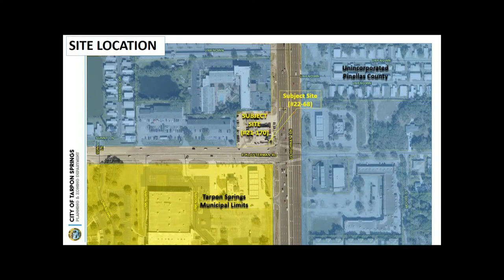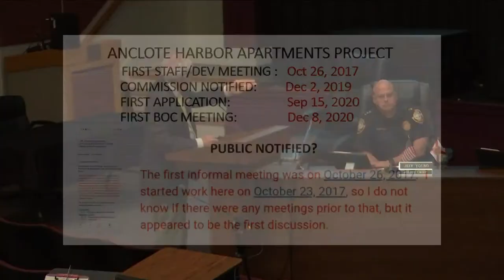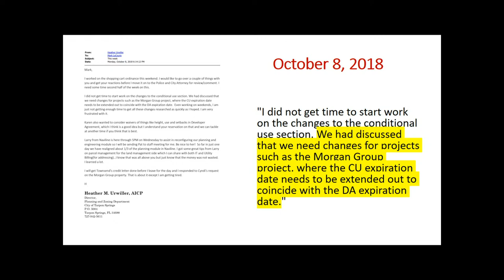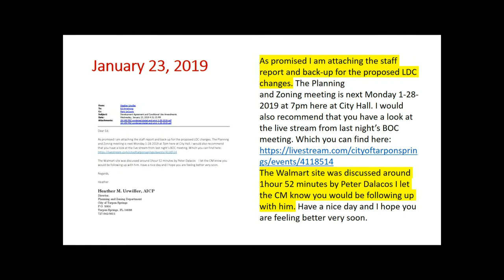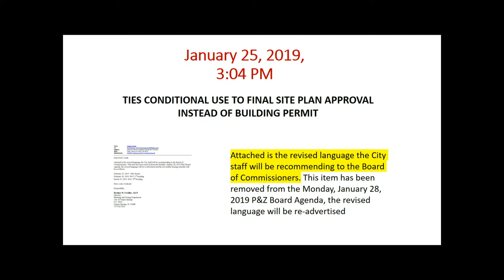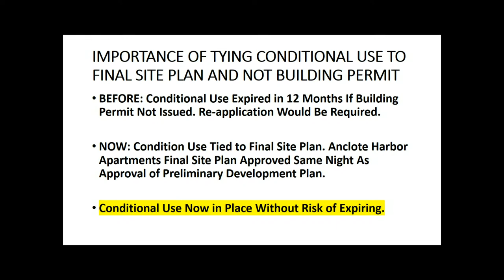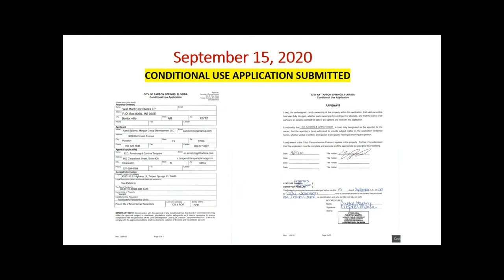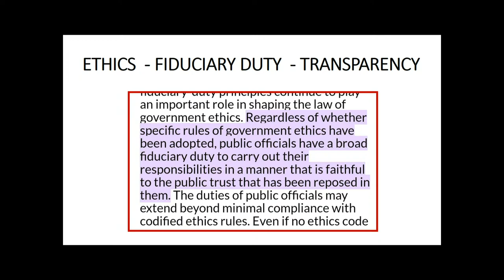Board of Commissioners October 11, 2022